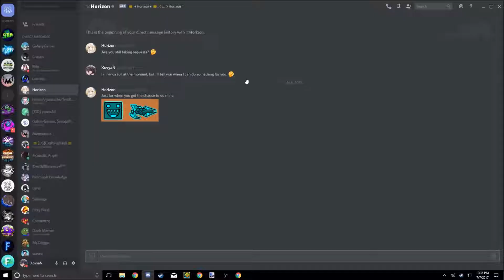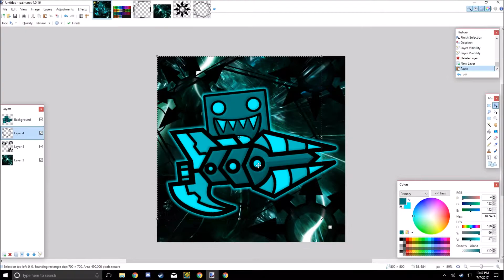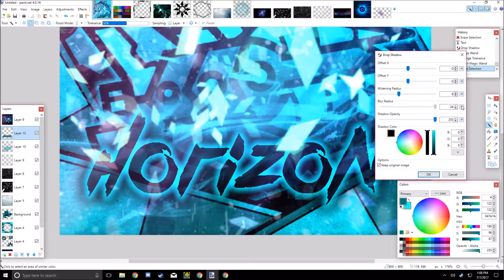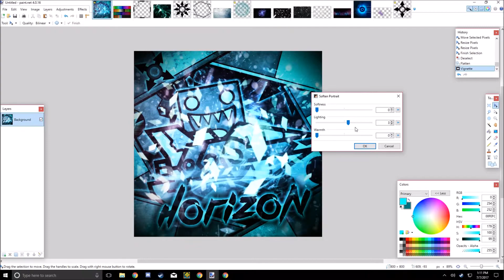Horizon Speedart (Paint.net)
Here's another I guess.